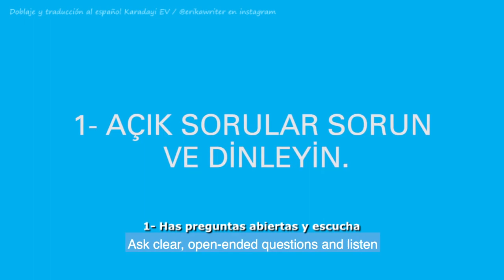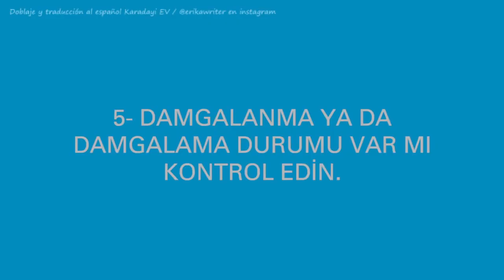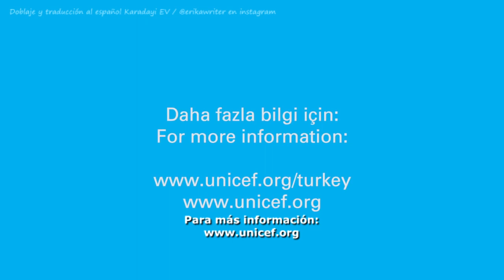COVID-19 ¡8 consejos de Tuba Büyüküstün! (subtitulado en español) HD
Como difusora de noticias de nuestros actores favoritos turcos, me vi obligada a traducir este mensaje al español para todos los televidentes de Youtube que desconocen el idioma inglés.

Este es un mensaje de Tuba Büyüküstün como Embajadora de Buena Voluntad de UNICEF TURQUÍA sobre como hablar con nuestros hijos sobre el Coronavirus (COVID-19). Dado que es de suma importancia mundial, decidí traducirlo al español para toda la comunidad Hispano-latinoamericana.
¡Seamos responsables! ¡Difundan, por favor!

¿Cómo puedes describir el coronavirus (COVID-19)?

Me gustaría compartir con ustedes las 8 recomendaciones de Unicef ​​sobre cómo explicar este proceso a nuestros hijos.

1. Has preguntas abiertas y escucha.
2. ¡Sé honesto! Y decir la verdad con un enfoque que puedan entender.
3. Muéstrales cómo protegerse y proteger a sus amigos.
4. Crear un sentido de confianza.
5. Verifica si están experimientando bullying.
6. Dile quienes nos ayudan (médicos, enfermeras, científicos).
7. Cuídate.
8. Finaliza la conversación con cuidado y seguridad.